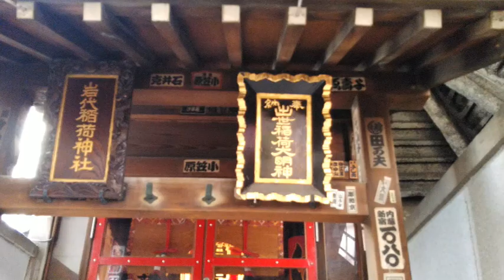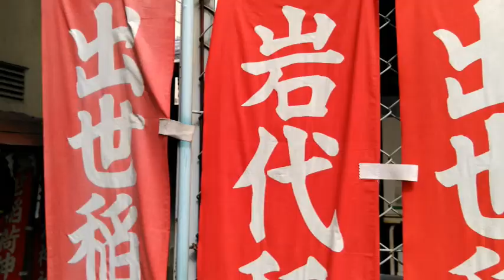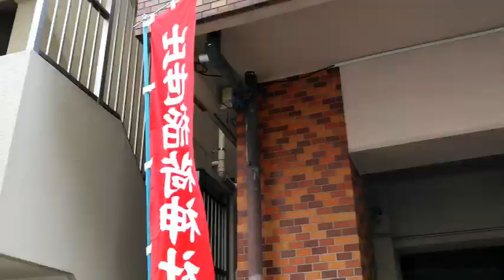歌舞伎の初代 市川團十郎 の夢を叶えた神様 今は自転車おきばの神様 隠れ家聖地 出世稲荷神社・岩代稲荷神社 忘れられた日本 この動画を見つけたあなたは強運の持ち主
地価の高い東京で生き延びる聖域、出世稲荷神社・岩代稲荷神社。
「え？　ここ？」

誰もがそうつぶやくに違いない場所。
自転車置き場の 神様 とも言えるかもしれません。
けれど、その由来は古く、歌舞伎の初代・市川團十郎が信奉したという 神様 。
出世を願う芸能関係者の参拝も多い。

 最寄り駅は 人形町駅 A５出口。

～他の方が紹介する    出世稲荷神社・岩代稲荷神社　もっとここを知って欲しい～

マンションの下にある神社「出世稲荷神社」・「岩代稲荷神社」【東京散歩】日本橋 | 散歩Vlog

【金運アップの強力パワー】芸能人も頼る神様のご利益と霊力のエネルギーで金運を高めるパワースポット開運動画【出世稲荷・岩代稲荷神社様】

　出世稲荷神社・岩代稲荷神社　　近隣紹介
徒歩３分　宝くじのパワースポット・日本で唯一の富塚　椙森神社
徒歩3分　猫探し祈願と義賊・ねずみ小僧の故郷　三光稲荷神社
徒歩4分　城の守護も魚市場の守護も　常盤稲荷神社
徒歩4分　春日局を負かした将軍の御典医が賜った神社　橘稲荷神社
徒歩4分　北条政子の秘仏を公開　大観音寺
徒歩4分　有名なパワースポット　東京一番の厄除け　小網神社
徒歩7分　火消しの遺構が残る　末廣神社
徒歩7分　街角の小さな聖地　茶ノ木神社
徒歩7分　ビジネス街の銀杏聖地　銀杏八幡宮・銀杏稲荷
徒歩8分　ありえないほど出世した男の神様　笠間稲荷神社　東京
徒歩9分　日本証券界の守護神　兜神社
徒歩9分　東京が栄える理由がわかる福を呼ぶ神社　福徳神社
徒歩10分　安産祈願　女性に優しい神様　水天宮
徒歩10分　東京駅
徒歩26分　東京パワースポット　将門塚
徒歩30分　皇居大手門

出典
サムネイルは名前の分からないおそらく役者 Austrian National Library Unsplash